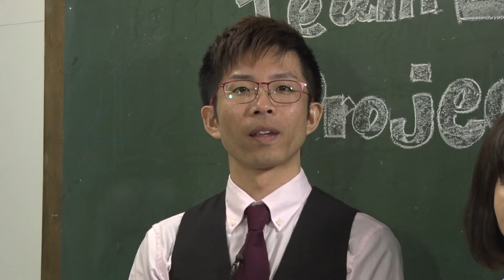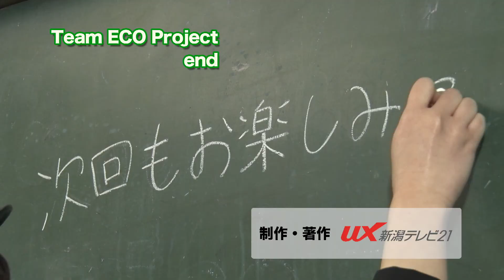パリ協定－日本の目標を達成するためには？＃７【Team ECO Project2020🌱】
毎週土曜日23時10分～23時15分に放送している
『Team ECO Project ～目指せECOマスター！COOL CHOICEで地球を救え！～』
をお届けいたします。

「７パリ協定－日本の目標を達成するためには？」
をUXサポーターズと学びましょう！

‹出演›
三井田 由香 先生（新潟県地球温暖化防止活動推進員）
大野まさや（新潟お笑い集団NAMARA）
UXサポーターズ

‹撮影協力›
にいつ駄菓子の駅（新潟市秋葉区：にいつ鉄道商店街）

‹Team ECO 2020テーマソング›
渡辺百枝「ミドリトアソボ」

2001年4月にスタートした環境プロジェクトです。
「Team ECO Work!」や「NO THANK YOUキャンペーン」など、今できる身近なことに取り組んでいます。

生徒役で登場するUXサポーターズは、こちらをチェック！